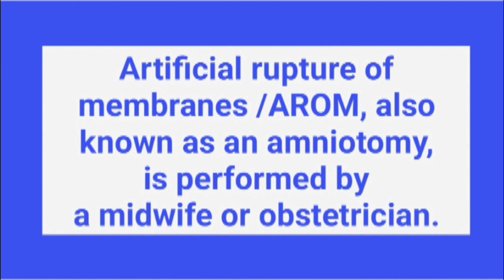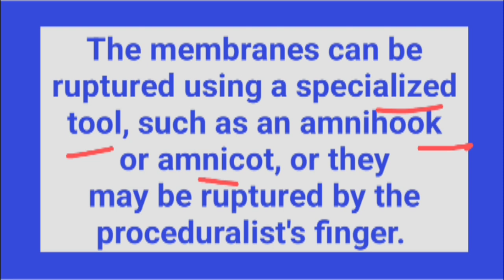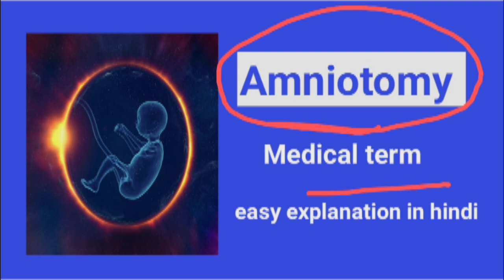Amniotomy/medical term/easy explanation in hindi #@AnitaSharmaGyan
यह video केवल सामान्य जानकारी प्रदान करता है l यह किसी भी तरह से किसी दवा या इलाज का विकल्प नहीं हो सकता। अधिक जानकारी के लिए हमेशा किसी विशेषज्ञ या अपने चिकित्सक से परामर्श करें।